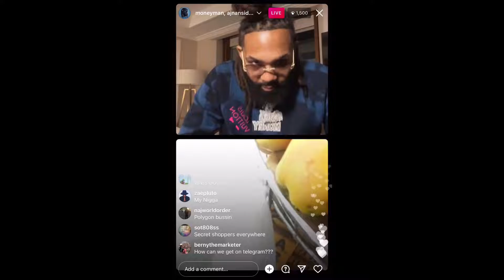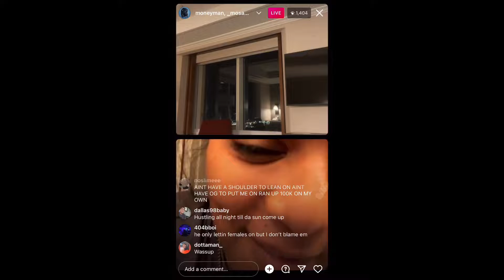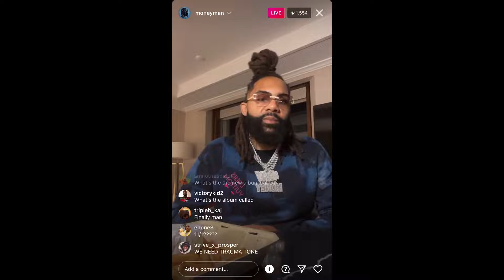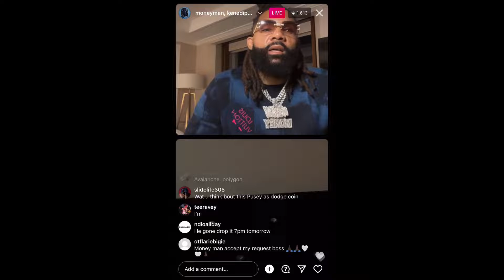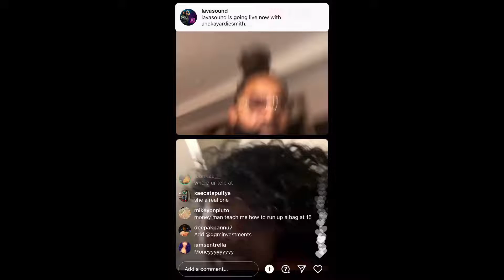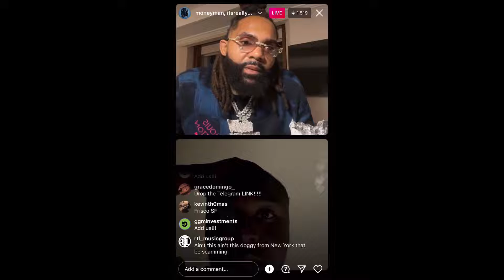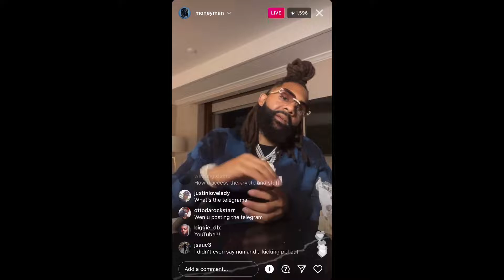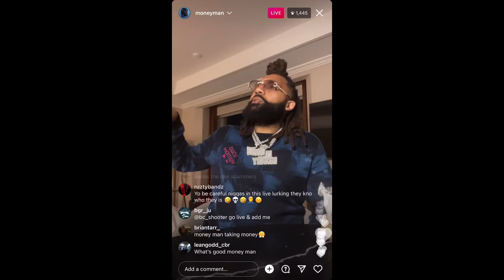Money man giving crypto game to fans